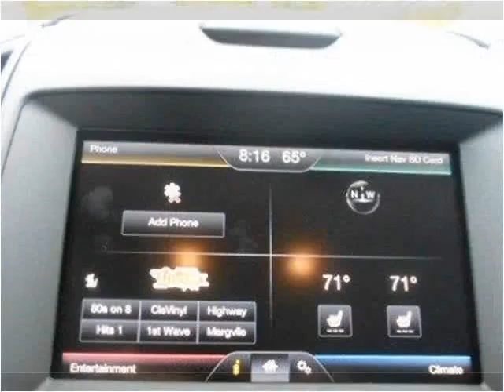2015 Ford Edge New Cars Tullahoma TN